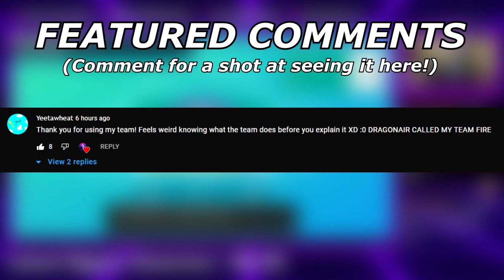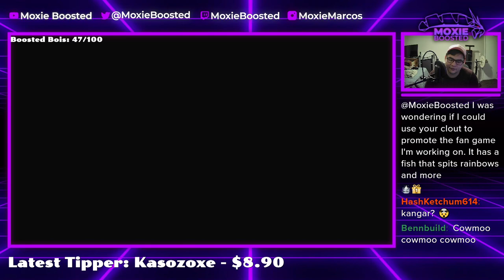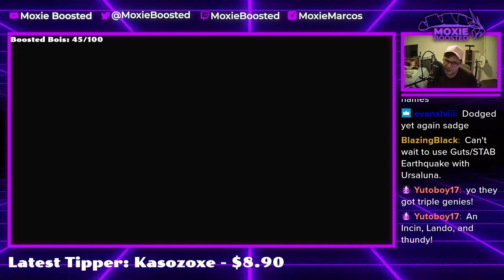That's A TRICK ROOM GENGAR? | Pokemon Sword and Shield VGC 2022 Wi-Fi Battles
In this one we face the only person to run sucker punch gengar in the history of the game and it goes crazy.

5. Download and install OBS Streamlabs with my